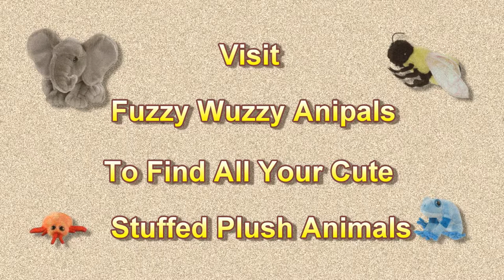How Many Ants do Giant Anteaters Eat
How many ants do Giant Anteaters eat in a day? That is what we answer in this fun animal facts for kids video.

Having a giant anteater around sure sounds like a great idea at times...keep those little pest at bay.

Thanks for sharing our Fuzzy Wuzzy Anipals videos!